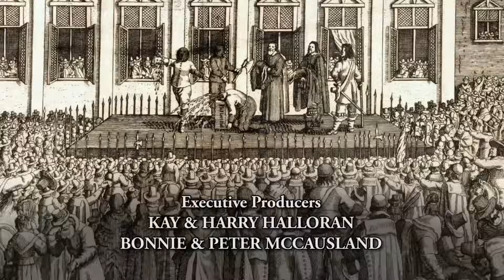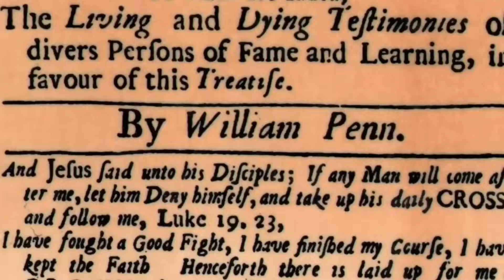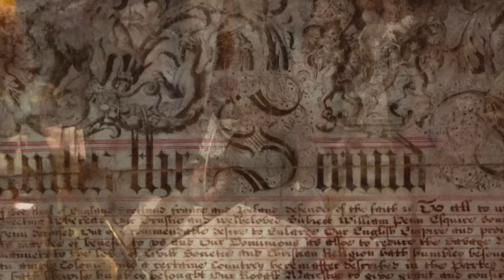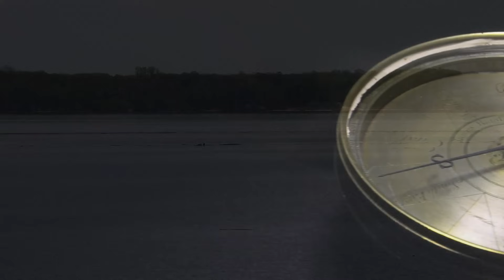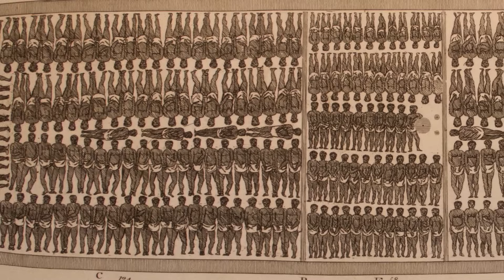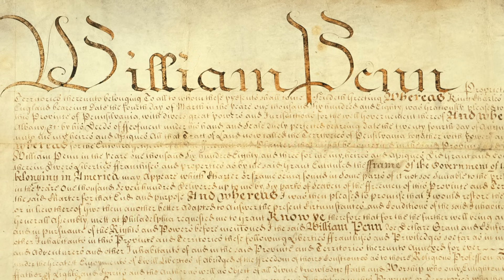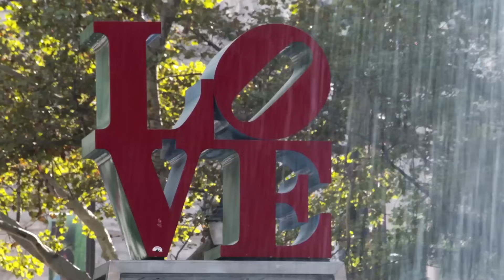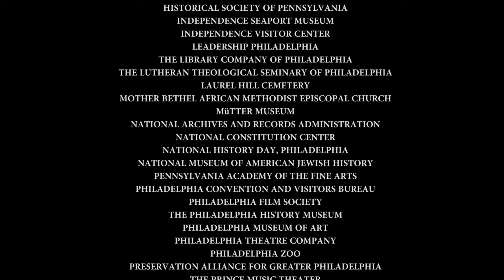In Penn's Shadow (1680-1720) - Philadelphia: The Great Experiment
Philadelphia celebrates its founder more than any other American city, but who exactly is William Penn? For many, he is a statue atop City Hall, but Penn's busy life reflected an era of chaotic upheaval and conflict. He is at once a radical Quaker, political prisoner, visionary city planner, absent landlord, and a slaveholder. His ideals, contradictions, and ambitions cast a long shadow across American history. This installment of Philadelphia: The Great Experiment explores what it means to live In Penn's Shadow.

Created and Produced by SAM KATZ
Directed and Produced by ANDREW FERRETT
Written by DEVON MCREYNOLDS, NATHANIEL POPKIN, and ANDREW FERRETT
Segment Producer WENDY COX
Edited by RACHEL SOPHIA STEWART
Director of Photography PAUL VAN HAUTE
Music Composed by PATRICK DE CAUMETTE
Associate Producer JONATHAN KOHL
Creative Director GINNY LASCO
Sound Design by DAN LA PORTA